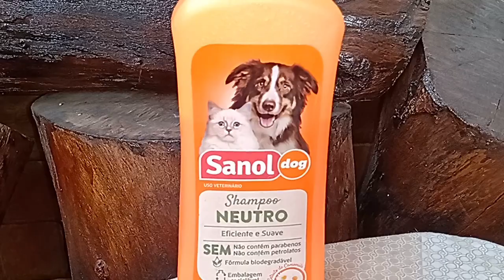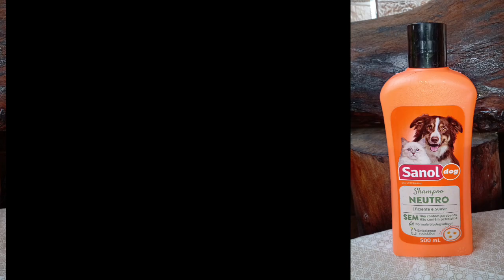SHAMPOO NEUTRO SANOL DOG ,CAMOMILA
PARA GATOS E CÃES